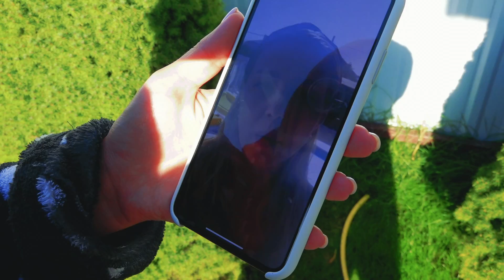Странная Бабуля! Амелька под присмотром не современной Бабушки!